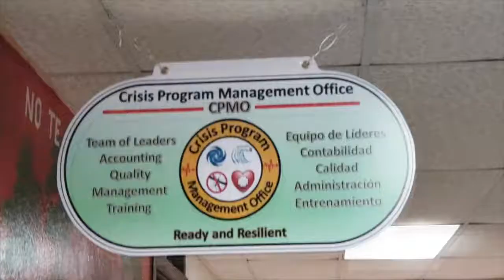Puerto Rico Dept of Health September 2019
Andy and Luis at the Puerto Rico Department of Health - September 2019